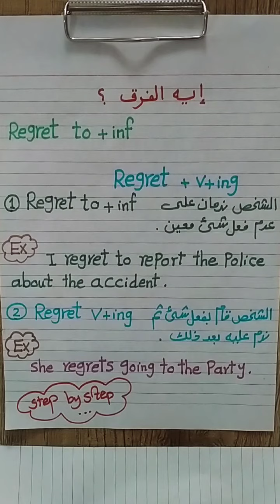الفرق في المعنى بين regret+to+inf و regret+v+ing